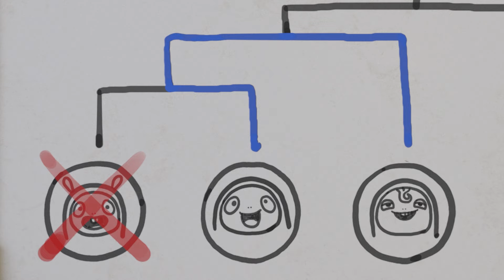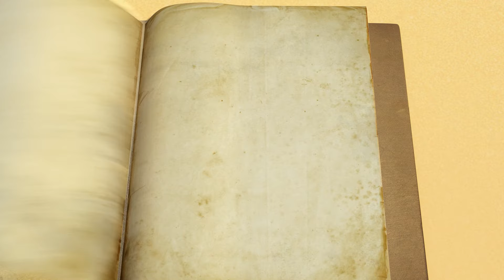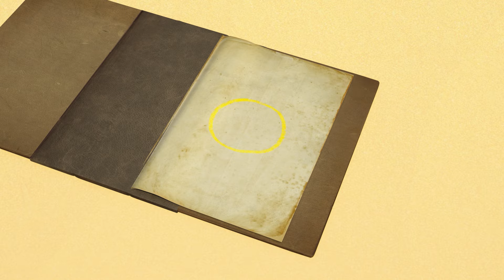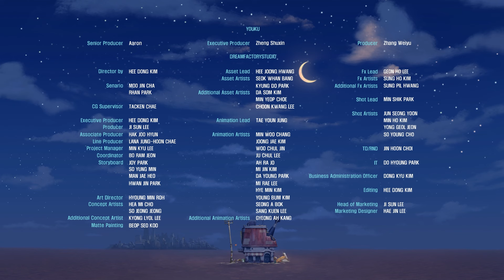Did Supergirl pass by? An incredible storm! | Cartoon for Kids | Songs And Nursery Rhymes